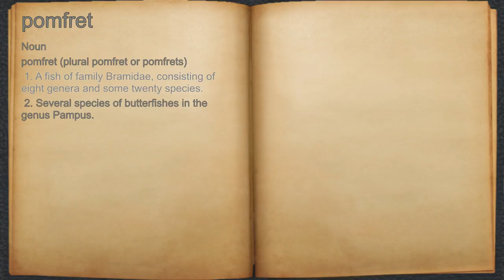What does pomfret mean?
A spoken definition of pomfret.

Intro Sound:
Typewriter - Tamskp